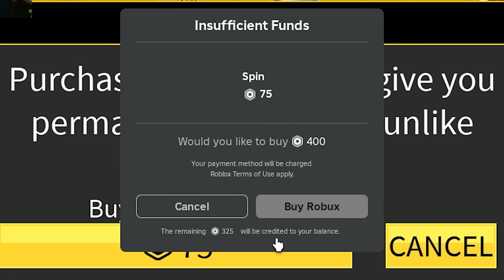Blox Fruits Ep. 46 - TRADE KO GAMEPASS SA KITSUNE